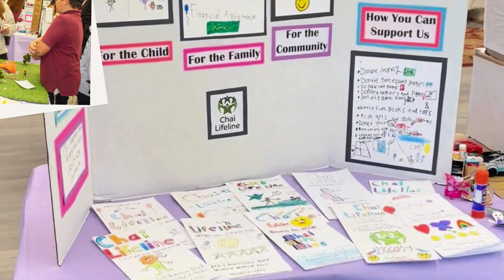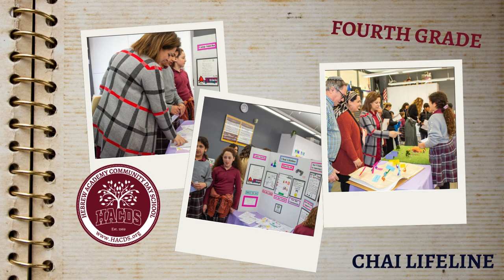Mitzvah Day Celebration at Hebrew Academy: A Journey of Giving and Learning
Join us on an inspiring journey inside Hebrew Academy's Mitzvah Day, a heartwarming celebration that transforms our campus into a vibrant exhibition of empathy, action, and academic integration. This special day sees our kindergarten through fifth-grade students stepping into the challenge of becoming change-makers, each class dedicating themselves to a unique project that extends their hands and hearts to the community.

Kindergarten students partnered with Reach Out and Read, turning their love for stories into a drive to collect books for underprivileged children, fostering a culture of literacy and sharing.

Our first graders filled the halls joyfully, gathering toys for the children at Miller Children’s Hospital. Their efforts went beyond play; they also crafted heartfelt letters, merging compassion with literacy skills.

Second graders focused on bringing smiles to seniors, creating personalized cards, and singing songs, showcasing their understanding of the power of kindness and connection.

The third grade took on the 'Simchat Shabbat' project, meticulously preparing food packages for those in need, integrating lessons in the Jewish spirit of generosity.

Fourth graders embarked on an audio adventure with Chai Lifeline, creating books on tape for children battling illness. This project honed their narration skills and taught them about empathy and support.

Fifth graders collaborated with Mary's Kitchen, gathering essentials for the homeless. Their project was a comprehensive lesson in social responsibility, research, and meeting basic human needs.

This video captures the essence of Mitzvah Day at Hebrew Academy, where education transcends traditional learning. Our students are not just informed about the world around them but empowered to make a tangible difference. It's a day that exemplifies our commitment to nurturing compassionate leaders of tomorrow.

Watch as our students lead you through their projects, the true joy of learning and giving. Mitzvah Day at Hebrew Academy is more than an event; it reflects our values and is a beacon of hope for a better world.

To read more about how our Mitzvah Day projects aligned with our academic program